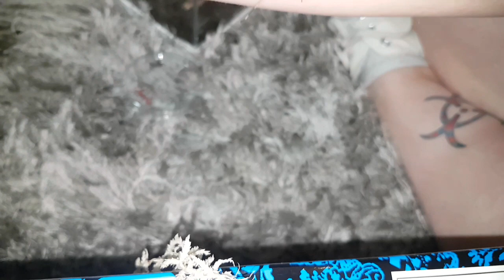Unboxing video (IT TRIED TO EAT ME!)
Hey humans ♡

This package is from the awesome guys at The Spider Shop, go check them out!